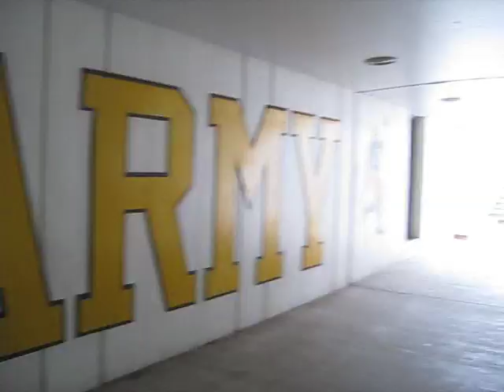West Point Oct 1, 2011